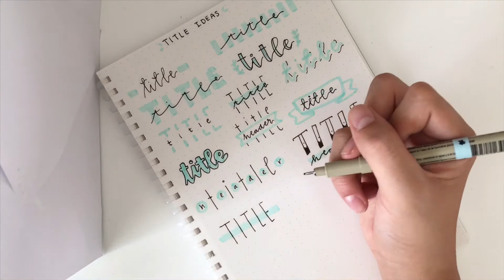16 Title Ideas ✰ ✎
16 title ideas really easy for beginners :)